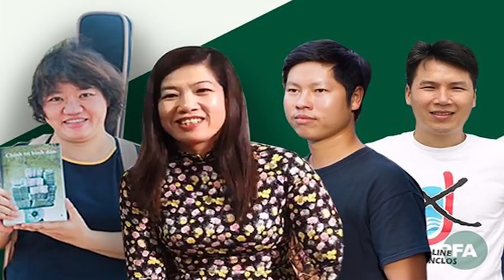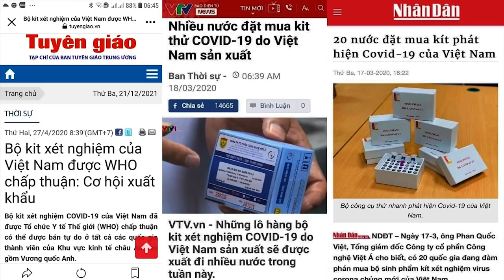Trở về để đối diện - Kiến nghị của thiền sư Thích Nhất Hạnh "có bị lãng quên"?